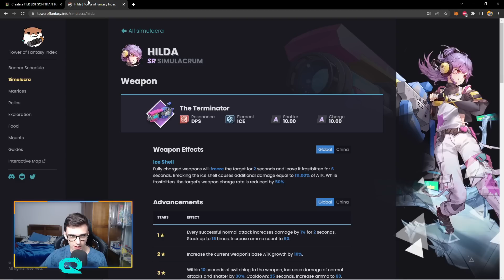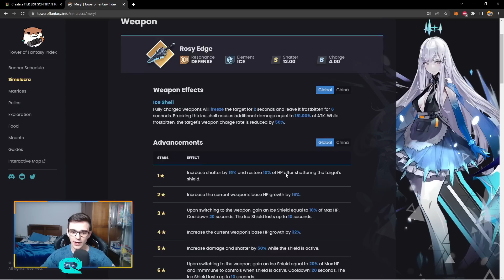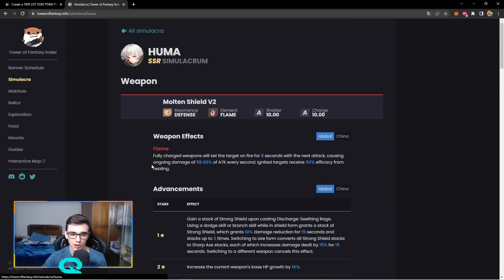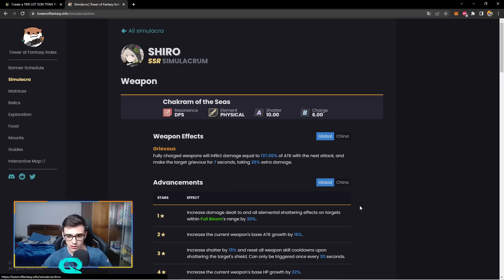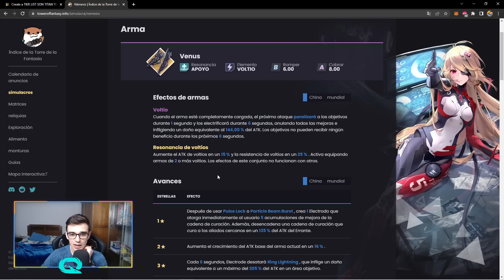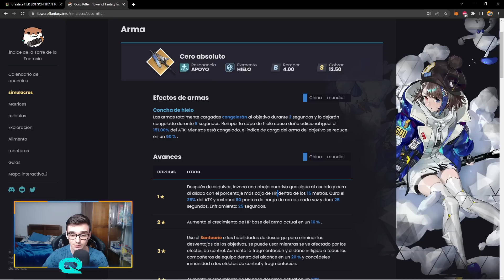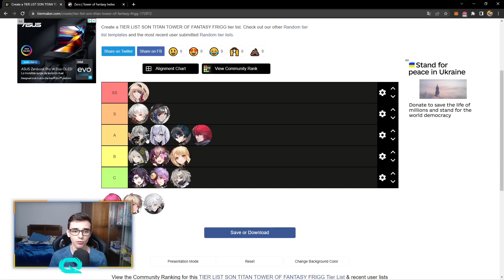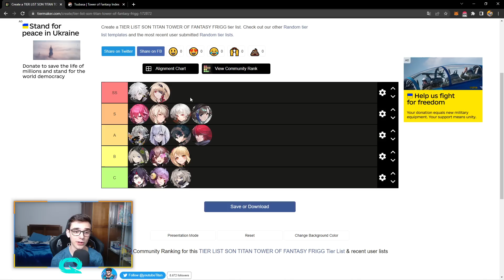⚠️Las MEJORES ARMAS/PERSONAJES de TOWER OF FANTASY!⚠️ *TIER LIST*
Nuevo video de Tower of Fantasy donde os enseño los mejores personajes/armas actuales!